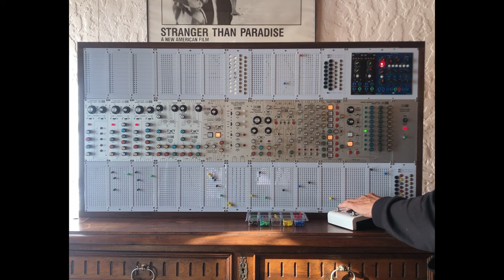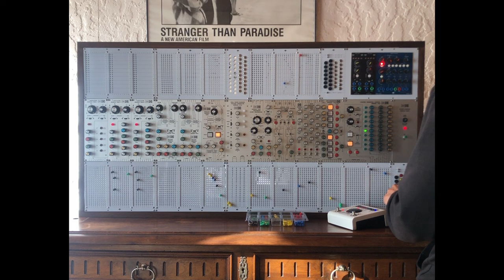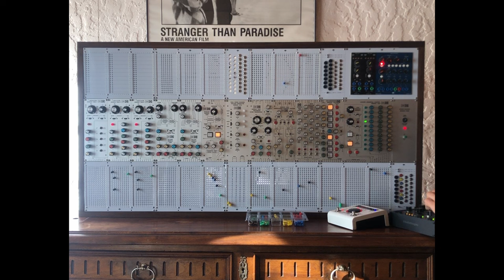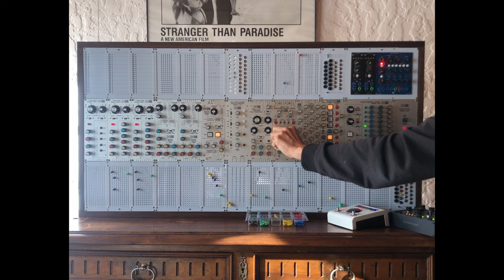10.22.2024 Mos-lab 2500 - Ring Modulation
Ring Modulation from module 1005.
Output from 1005 sent into 1047 Filter/Resonator.